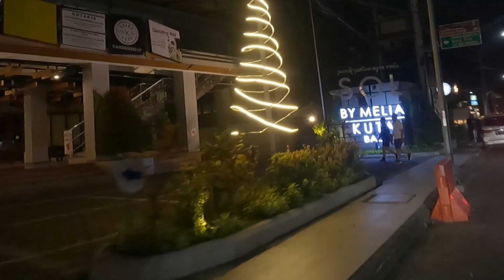KUTA BALI SEMAKIN RAMAI DI MALAM HARI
KUTA BALI - Siapa yang tidak menganal kuta bali dengan pesona alam nya serta kesibukan di malam hari, Kunjungan wisatawan di akhir tahun meningkat dan salah satu Objek wisata kuta bali tempat favorit setiap wisatawan domestic maupun wisatawan mancanegara ketika berliburan ke bali.
situasi kuta bali saat ini sudah mulai ramai wisatawannya dan di kuta bali memiliki banyak perubahan dan semakin cantik dengan patung shelter di pinggir pantai kuta dan ada tempat hiburan untuk bermain skate begitunya tidak kalah indah di malam hari dengan warna warni cahaya lampu di malam hari.
Pantai Kuta berada  di Jalan Pantai Kuta, Kabupaten badung, Bali. Kurang lebih 5 km jaraknya dari bandara Ngurah Rai bali.